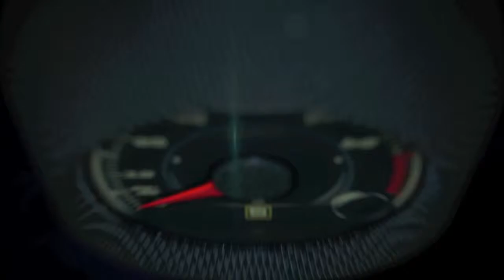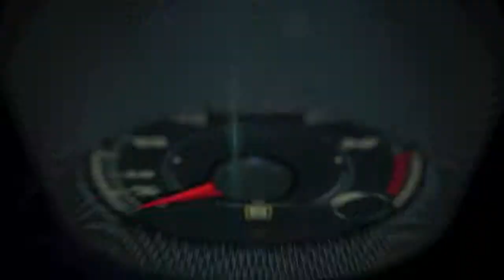Audi of America Business update by President Scott Keogh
Audi of America Business update by President Scott Keogh, during the US Media Introduction of the all new 2015 Audi A3.